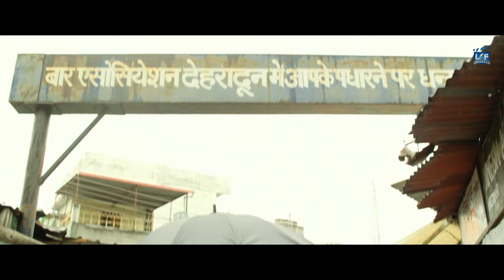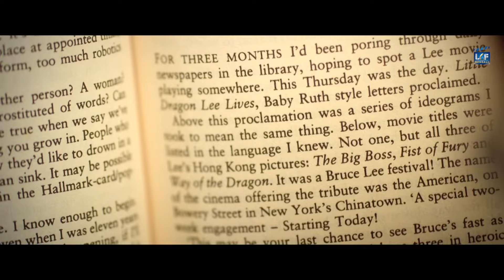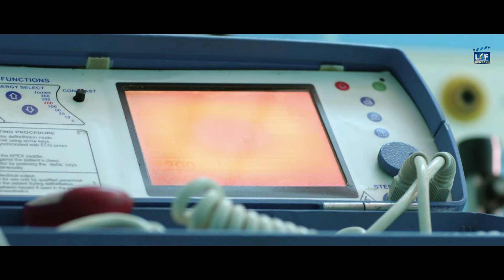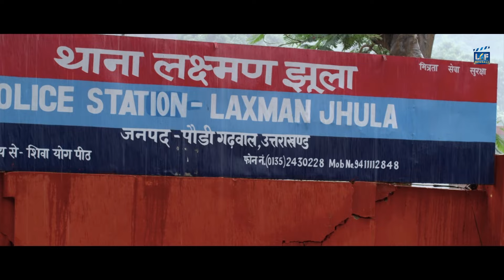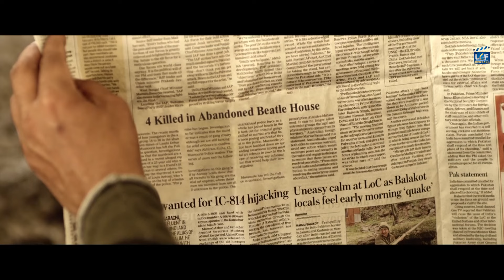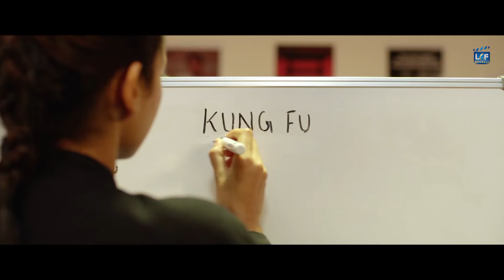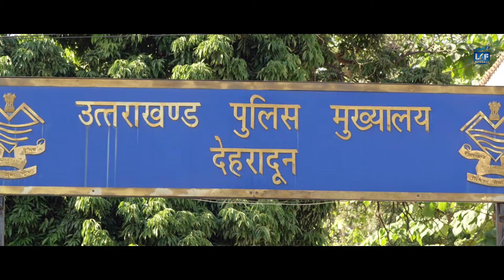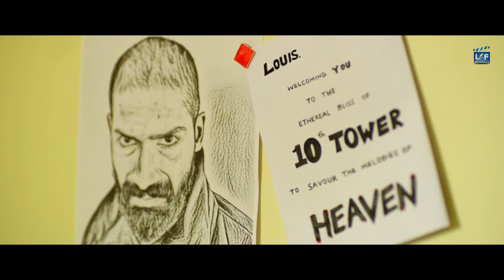The Kung Fu Master - Malayalam Movie Bangla Dubbed | Neeta Pillai, Jiji Scaria |Bengali Action Movie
Presenting Superhit Bengali Movie HD "The Kung Fu Master" Starring Neeta Pillai, Jiji Scaria, Sanoop Dinesh, Sooraj S Kurup, Anju Balachandran & Sonet Jose. Exclusively on @LGFBengali4968.

Credits:
Directed by Abrid Shine
Produced by Shibu Thekkumpuram
Written by Abrid Shine
Starring Neeta Pillai, Jiji Scaria, Sanoop Dinesh, Sooraj S Kurup, Anju Balachandran & Sonet Jose
Music by Ishaan Chhabra & Nithya Mammen Singer
Cinematography Arjun Ravi
Edited by K. R. Midhun

Synopsis:
The lives of two martial arts instructors are upended when they become the targets of a gang, who decide to assassinate the brother and sister duo.